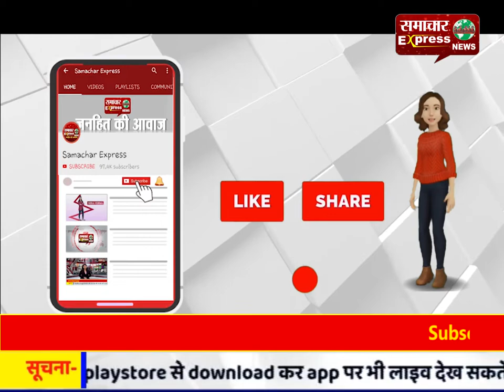शहीदी जोड़ मेला में उमड़ा जन सैलाब